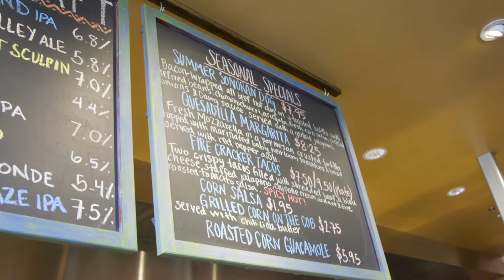Why Dos Coyotes is a GREAT first job!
Interested in working at a Dos Coyotes near you?
Apply Now!
Or text 85000 "Jointhepack"